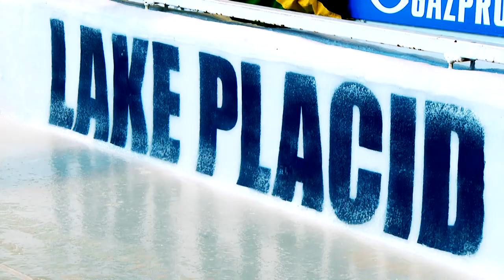Driving school gave Cynthia Appiah a crash course in resilience: My Moment | CBC Sports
After crashing multiple times on her first runs driving a bobsleigh, Cynthia Appiah received a tip from a Jamaican driver. It helped her realize how resilient she is and that she could stay in the pilot's seat. My Moment Presented by Toyota Canada